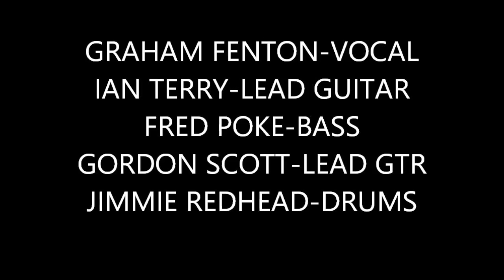MATCBOX-ROCKY ROAD BLUES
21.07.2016 LIVE AT HANGON CASINO,FINLAND